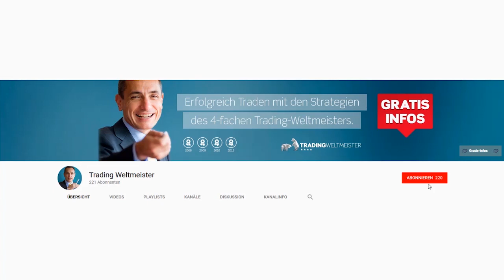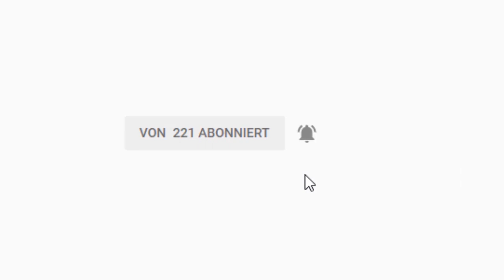90% Trefferquote im Trading?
Erfordert erfolgreiches Trading unbedingt eine hohe Trefferquote? Der 4fache Trading-Weltmeister Dr. Andrea Unger erklärt Euch in diesem Video, welche Bedeutung die Treffquote wirklich hat und welches Chance-Risiko-Verhältnis akzeptabel ist!